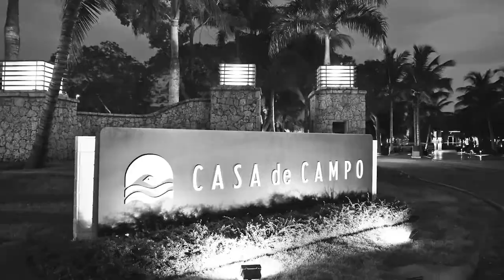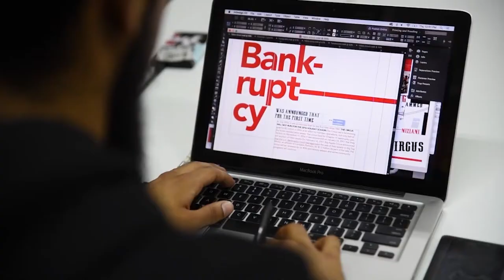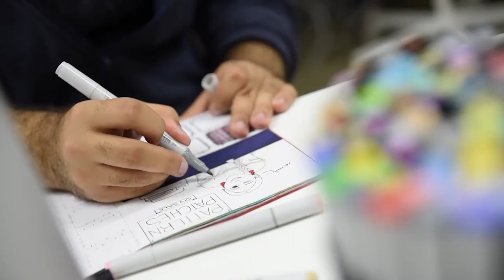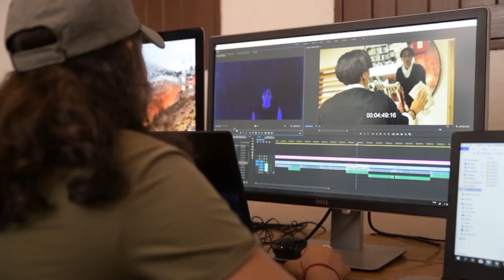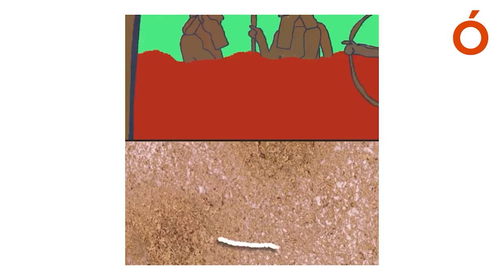TL STORIES: Meet Dominique Bluhdorn, Stephen Kaplan & Altos de Chavón at Casa de Campo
Meet Dominique Bluhdorn and discover the secrets of a place called Altos de Chavon; hidden in the heart of Casa de Campo in the Dominican Republic and filled with an incredible story of heritage, education, sustainability and passion! Join the conversation with her long term partner and director of design school, Stephen Kaplan.